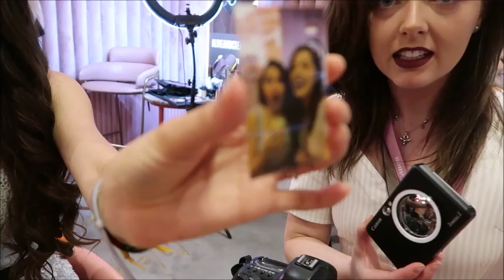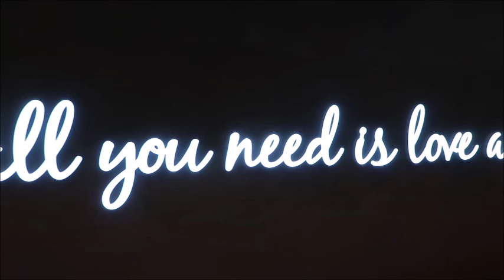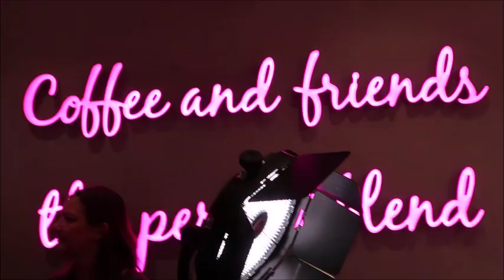Canon Zoemini S | Elan Cafe | Vlog April 2019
A few weeks ago Canon so kindly invited me to the launch of the new Zoemini S and C cameras at the Elan Cafe 💞
I got to hang out with all my girls and the Cafe was so pretty 😍
I was gifted the Rose Gold Zoemini S which I have filmed a tutorial and demo video on which I will link.

Gemma Summer x

Zara Pink Suit - Linked on my 21 Buttons